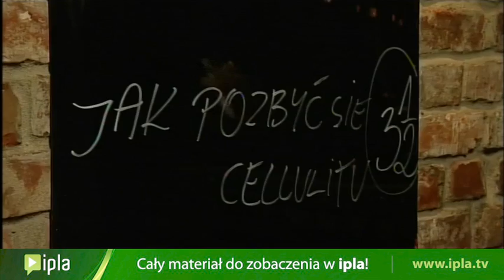Kinomaniak o filmie "Miłość i inne używki"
A w nim Artur Pietras opowiada o filmach: "Jak się pozbyć cellulitu", "Para na życie", "Miłość i inne używki" oraz "Burleska".